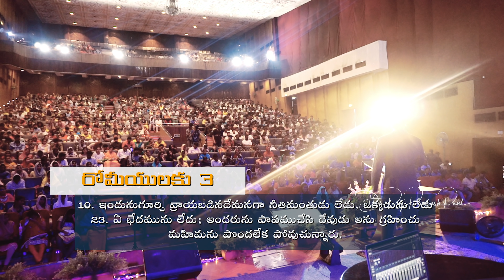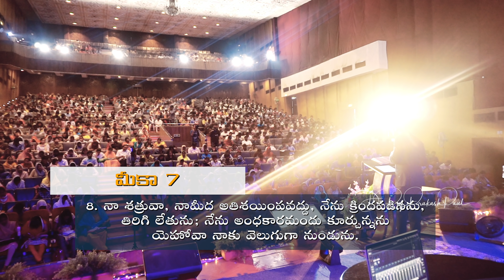ఓటమి మీ అంతం కాదు || Failure Is Not Your End || Raj Prakash Paul || Telugu Sermon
4k full hd christian song